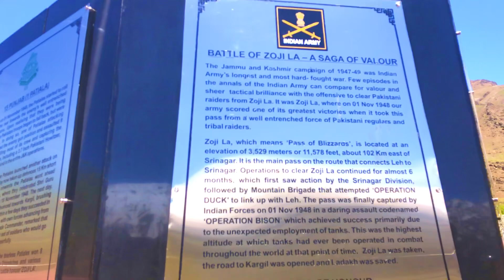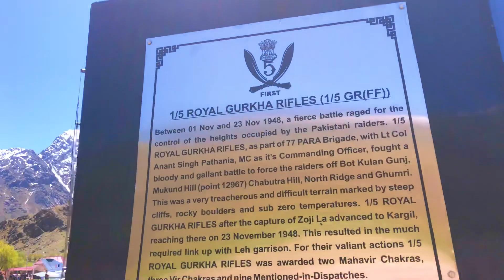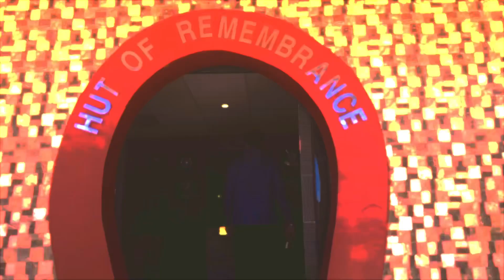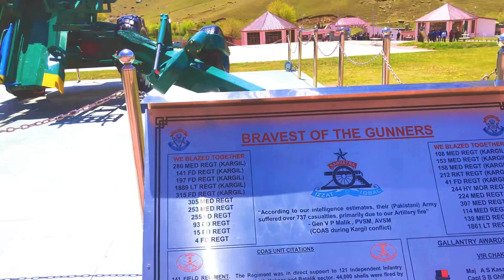InsideThe Kargil War Memorial, also known as Dras War Memorial || @Hitu_vlogs Leh-ladakh Tourism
InsideThe Kargil War Memorial, also known as Dras War Memorial ||  Leh-ladakh Tourism

LADHAKH TRIP DAY 4 ||FULL INJOY||BIKE RIDE SONMARGE TO LADAKH||  Ladakh Tourism @Hitu_vlogs

The Kargil War Memorial, also known as Dras War Memorial, is a war memorial built by the Indian Army in the town of Dras, near Kargil city in Kargil district of Ladakh, India, commemorating the 1999 Kargil War between India and Pakistan.[1] The memorial is located on the Srinagar-Leh National Highway 1D,[2] about 5 km from the city centre across the Tiger Hill, Kargil.
In the winter of 1998–99, the Pakistani Army crossed the Line of Control (LoC) and occupied numerous heights in Indian State of Jammu and Kashmir. Pakistani forces were dominating the National Highway and roads connecting Leh (Ladakh) and Kargil to Srinagar. The Indian Army launched Operation Vijay ("Victory") in May 1999 to retake the territory, leading to fierce battles in the harsh mountain environment. The operation continued for over two months, leading to a stalemate, and eventual withdrawal of Pakistani troops on the intervention nd instructions of USA, to avoid full scale war between two nuclear states and for ensuring regional peace.

Each year, 26 July is observed by India as Kargil Vijay Diwas (Kargil Victory Day), during which the Prime Minister of India pays tribute to the soldiers at Amar Jawan Jyothi at the India Gate, New Delhi.[2]

A makeshift memorial is said to have been constructed by troops of 108 Engineer Regiment at the site to honor Indian troops in 2000. The memorial in its present form was constructed by the Indian Army in November 2014.

हैलो दोस्तों
             स्वागत है आप का हमारे YouTube चैनल Hitu_Vlogs पर, दोस्तों आज हम इस वीडियो हम आप को दिखाने जा रहे हैं 👇👇👇

कारगिल युद्ध स्मारक , जिसे द्रास युद्ध स्मारक के रूप में भी जाना जाता है , भारत के लद्दाख के कारगिल जिले में कारगिल शहर के पास द्रास शहर में भारतीय सेना द्वारा बनाया गया एक युद्ध स्मारक है , जो भारत और पाकिस्तान के बीच 1999 के कारगिल युद्ध की याद दिलाता है । [1] स्मारक श्रीनगर - लेह राष्ट्रीय राजमार्ग 1डी पर स्थित है , [2] टाइगर हिल, कारगिल के पार शहर के केंद्र से लगभग 5 किमी दूर ।

1998-99 की सर्दियों में, पाकिस्तानी सेना ने नियंत्रण रेखा (एलओसी) पार कर ली और भारतीय राज्य जम्मू और कश्मीर में कई ऊंचाइयों पर कब्जा कर लिया। पाकिस्तानी सेनाएं लेह (लद्दाख) और कारगिल को श्रीनगर से जोड़ने वाले राष्ट्रीय राजमार्ग और सड़कों पर हावी हो रही थीं। भारतीय सेना ने इस क्षेत्र पर दोबारा कब्ज़ा करने के लिए मई 1999 में ऑपरेशन विजय ("विजय") शुरू किया, जिससे कठोर पर्वतीय वातावरण में भीषण लड़ाई हुई। ऑपरेशन दो महीने से अधिक समय तक जारी रहा, जिससे गतिरोध उत्पन्न हुआ और अंततः दो परमाणु राज्यों के बीच पूर्ण पैमाने पर युद्ध से बचने और क्षेत्रीय शांति सुनिश्चित करने के लिए संयुक्त राज्य अमेरिका के हस्तक्षेप और निर्देशों पर पाकिस्तानी सैनिकों की वापसी हुई।

प्रत्येक वर्ष, 26 जुलाई को भारत द्वारा कारगिल विजय दिवस (कारगिल विजय दिवस) के रूप में मनाया जाता है, जिसके दौरान भारत के प्रधान मंत्री इंडिया गेट , नई दिल्ली में अमर जवान ज्योति पर सैनिकों को श्रद्धांजलि देते हैं । [2]

ऐसा कहा जाता है कि 2000 में भारतीय सैनिकों के सम्मान में 108 इंजीनियर रेजिमेंट के सैनिकों द्वारा इस स्थल पर एक अस्थायी स्मारक का निर्माण किया गया था। अपने वर्तमान स्वरूप में स्मारक का निर्माण नवंबर 2014 में भारतीय सेना द्वारा किया गया था।

yourQuary
kargil war memorial
kargil war memorial museum
kargil war memorial drass villege
Kargil war details
ladakh ke raste
sonmarge to ladakh tour
ladakh trip
ladakh tourism places
ladakh ka rasta  kha h
sonmarge se LADAKH by Road
sonmarge se LADAKH kese jaye
sonmarge se LADAKH  ke raste ke ke  bare me jane
sonmarge kasmir me hours riding kitne me hote h
ladakh tourism
Ladakh tour
ladakh me ghume jese jagah
ladakh me kha kha ghume

hey guys.
 i am Hitesh Rajpurohit
and i am from rajasthan
i am a solo travel and i create some amazing videos and vlog  about my travel jareny